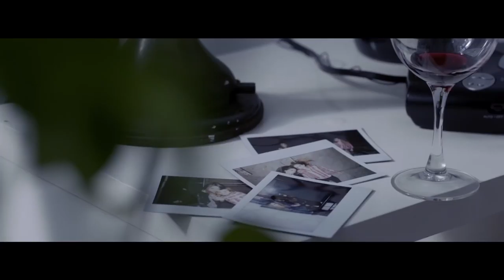'Lily & Kat' Trailer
Director:  Micael Preysler

Starring:  Jessica Rothe, Hannah Murray, Jack Falahee

Inseparable best friends struggle to make the best of their last few days together, savoring the city nightlife with an enigmatic artist one of them takes a liking for.